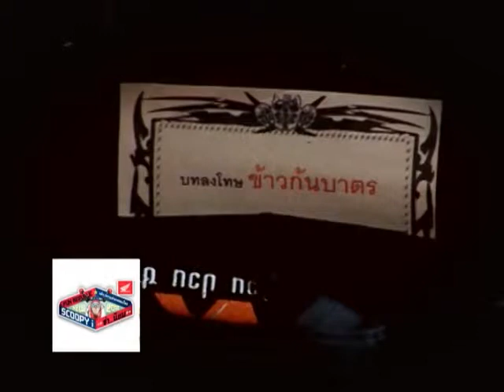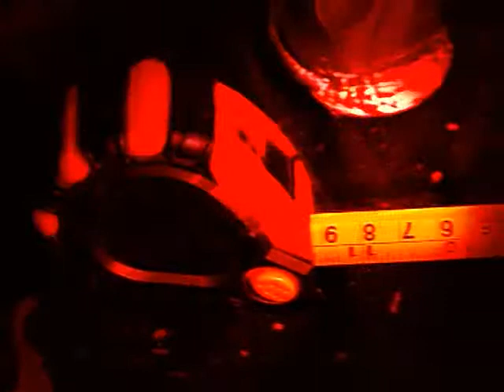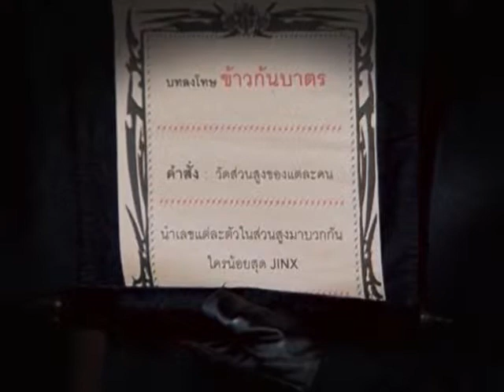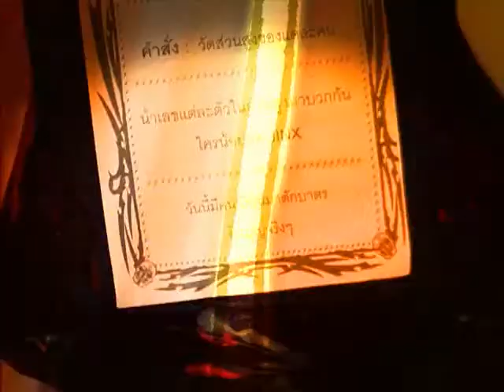The Jinx 2012-12-29 รวมพลคน Jinx ชาย 4/4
"เด-ดอส" ส่งท้ายปีเก่า รวม 4 หนุ่ม "จ๊ะ-เป้-ทอม-น้ำแข็ง" พิสูจน์โชคชะตาหาผู้โชคร้ายที่สุดแห่งปี ใน The Jinx ก๊วน ป่วน ซ่า
ส่งท้ายปีเก่า กับรายการ The Jinx ก๊วน ป่วน ซ่า ที่ 2 พิธีกร เด-ดาวิเด โดริโก้ และ ดอส-วัฒนากร ทิพจร รวม 4 หนุ่มที่เคยเป็นผู้โชคร้ายที่โชคดีที่สุด จ๊ะ-วงเดอะมูส,เป้-วงมายด์,ทอม-รูม39 และ น้ำแข็ง-เอเอฟ โคจรมาพบกันเพื่อหาผู้โชคร้ายที่สุดของปี งานนี้ 4 หนุ่มจะต้องเผชิญบทลงโทษสุดทรหดที่สุด อย่าง ข้าวก้นบาตร ที่รวมเอาอาหารญี่ป่นมากมายมาปั่นรวมกันแล้วกิน,ล้างจมูกด้วยการฉีดน้ำเกลือเข้าไป,ติดเครื่องชักกระตุกไว้ที่มือและคอพร้อมกินเค้กให้หมด และ โดนไม้ตียุงไฟฟ้าช็อตนิ้วแบบไม่ทันตั้งตัว มาร่วมลุ้นกันว่า ใครจะโดนบทลงโทษอะไรกันบ้าง และใครจะเป็นหนุ่มที่โชคร้ายที่สุดในรอบปี